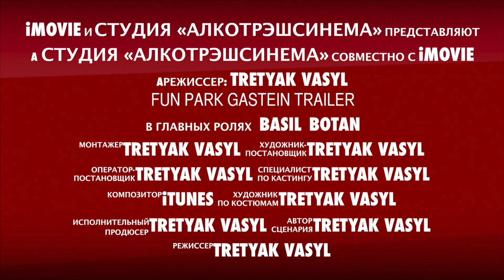Fun Park Gastein trailer